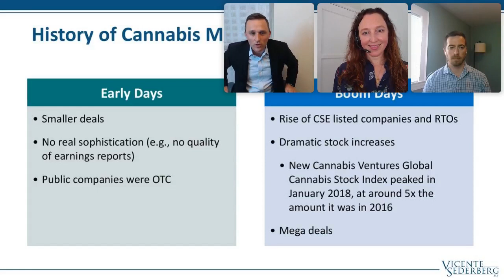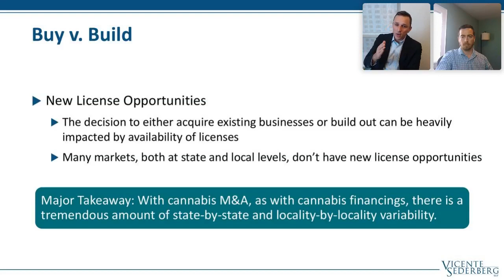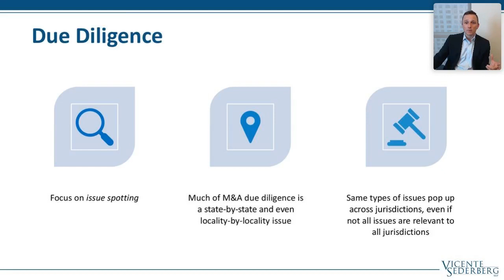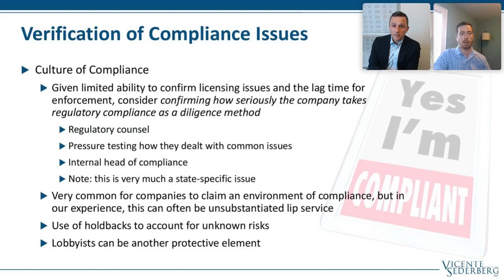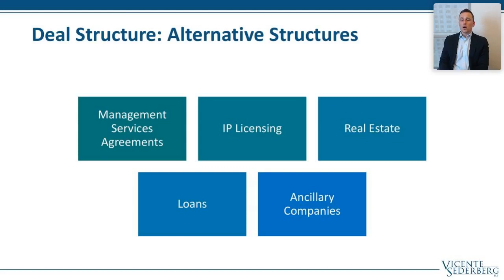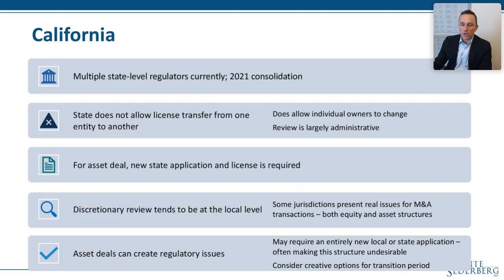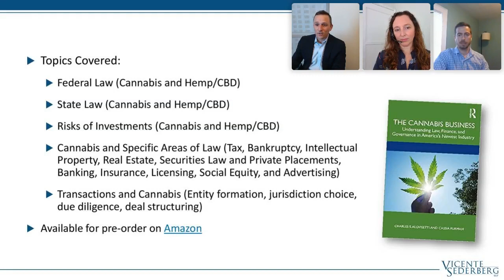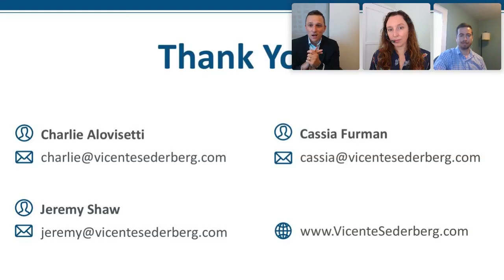Cannabis Business Mergers & Acquisitions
Buying and selling cannabis businesses comes with a unique set of challenges and opportunities on both sides of the table.

Hosted by members of the firm’s experienced and highly networked corporate team, this virtual discussion will help you understand:

- The latest trends in cannabis M&A
- How the regulatory approval process works for cannabis-related M&A transactions, with a focus on California, Colorado, and Massachusetts
- Background check and disclosure issues common in M&A transactions
- Alternative structures used in the cannabis industry and how they impact transactions
- Common diligence issues